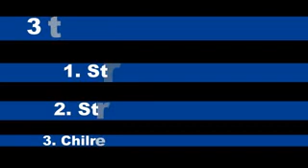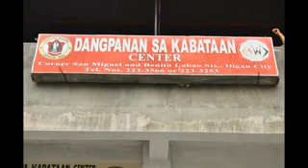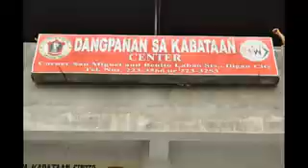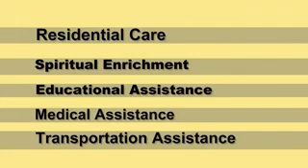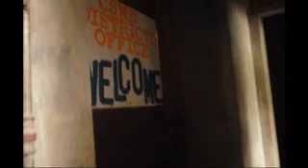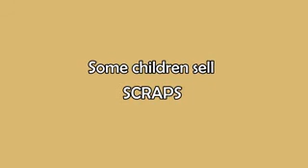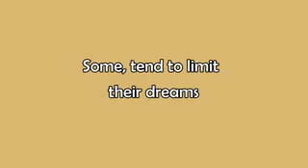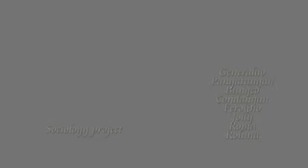street children avi